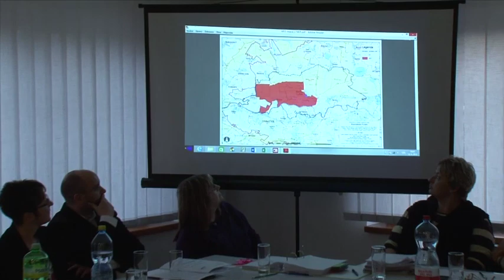Kladruby nad Labem a UNESCO - 1. veřejná beseda s občany, 13 duben 2015, OÚ Kladruby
13.duben 2015 - Beseda s občany na téma Kladruby nad Labem a UNESCO.

Místo konání: OÚ Kladruby nad Labem.
Vyrobil: Jaroslav Smékal